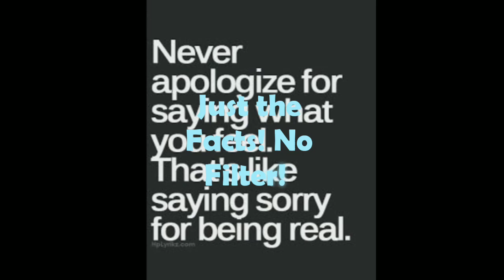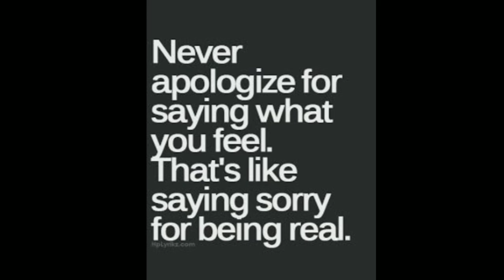Fall for anything or Stand up!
I make these videos with the intention of educating others in a motivational/inspirational form. Our understanding is that it is in correlation to Fair Right Use, however given that it is open to interpretation, if any owners of the content clips would like us to remove the video, we have no problem with that and will do so as fast as possible.

I also do not wish to use the heart of any piece of work that would perhaps decrease the market value of the original content, if anything we hope to promote the content so that people can reach out and subsequently increase the market value.